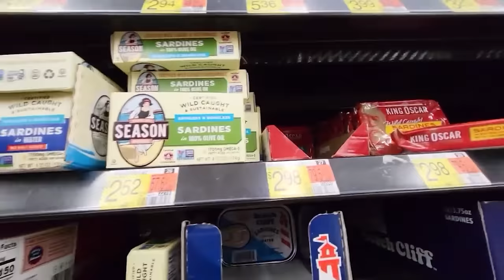The Best Of Slappy's Wedding! Chucky Is NOT Happy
carlayleehd.shop